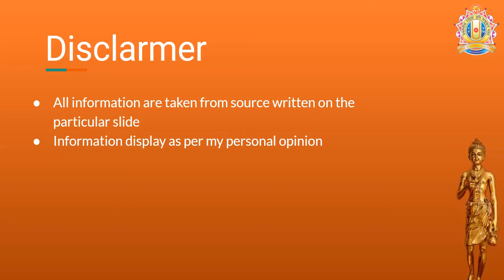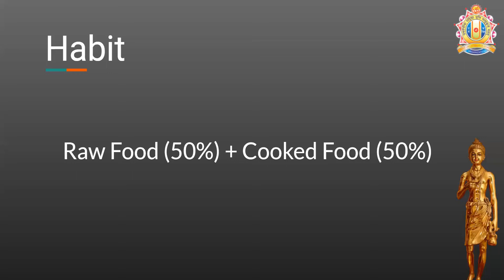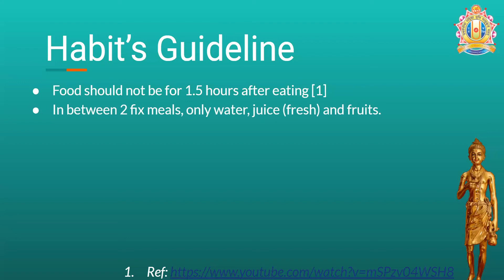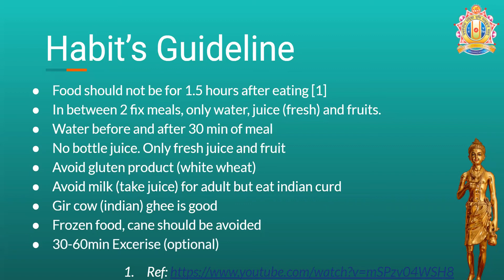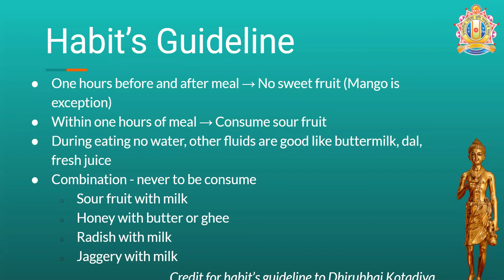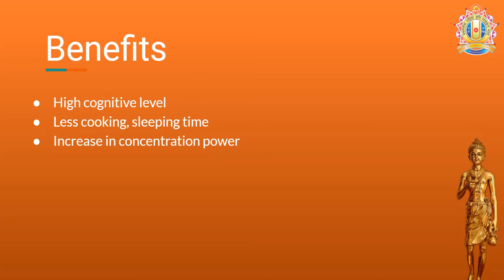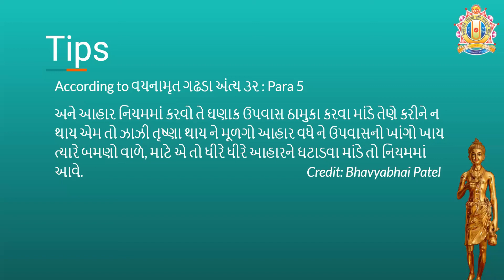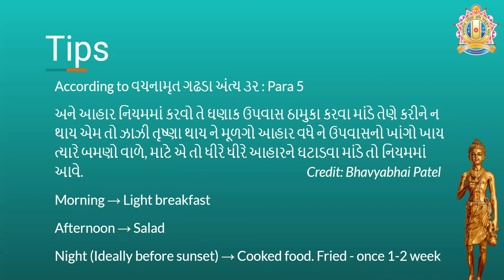2. Food Habit and Sleep - Sahajanadi Health